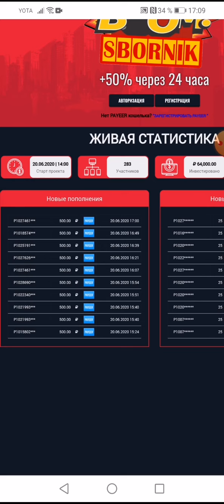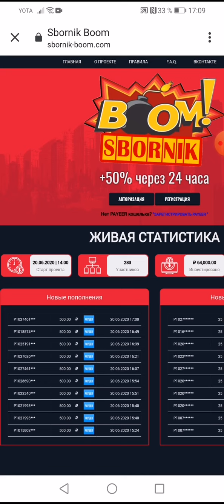Что, опять бабло собирают?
Что, опять бабло собирают? Не рекомендую, потеряла 3000 р и мои партнёры тоже